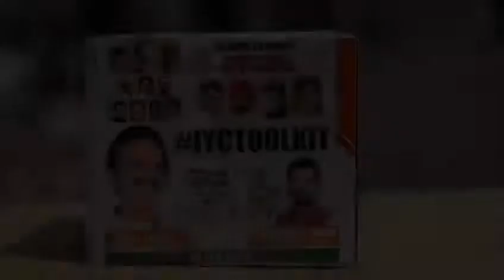iycToolKit RealToolkit Covid19 ToolKit Mumbai Youth Congress Mumbai Youth Icon Suraj Thakur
12000 RealToolKit launch by Real Mumbai Youth Congress Leader MumbaiYouthIcon @SurajThakur
launching of iyc toolkit
Real IYCToolkit distributed by
Indian Youth Congress - Mumbai
Suraj Thakur
 Fantastic initiative 12000 kits, Steamer, Mask set, Sanitizer, Vitamin C , etc.
under the leadership and presence of
Indian National Congress - Mumbai
 President Bhai Jagtap  ji ,
Minister Shri. Aslam Sheikh ji,
Minister Shri. Varsha tai Gaikwad ji,
EX. MP Shri. Sanjay Nirupam  ji,
Mumbai Congress Working President
 Charan Singh Sapra  ji

Mumbai Pradesh Youth Congress
Indian Youth Congress